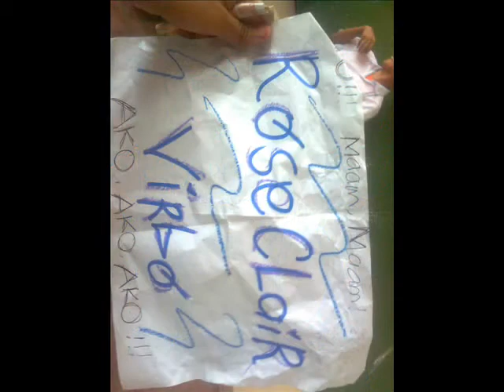Thanks To You - Tyler Collin (Rowel Virgo) (Rose Clair Virgo)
mGa pIcXz naMinG maG aAsMaTeS ! ! !